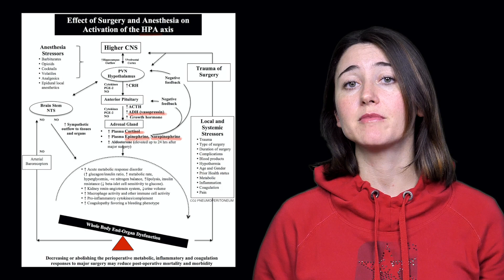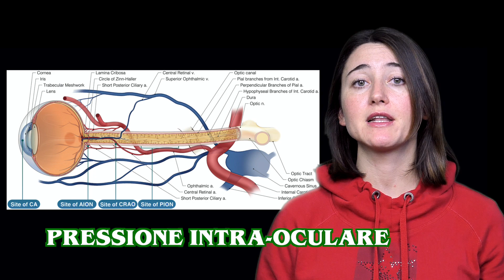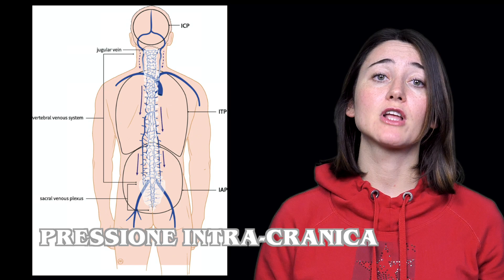Anestesia per la Chirurgia Robotica Laparoscopica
Questo è il primo video di una serie che riguarderà l'anestesia per la Chirurgia Laparoscopica Robotica. E parla degli effetti fisiopatologoci principali di questo tipo di chirurgia.
Le scelte anestesiologiche riguardanti i pazienti che si sottopongono a chirurgia laparoscopica e robotica dipendono molto dagli effetti fisiopatologici dello pneumoperitoneo, dell’assorbimento della anidride carbonica insufflata e del posizionamento chirurgico.
Lo pneumoperitoneo provoca lo spostamento cefalico del diaframma e delle strutture mediastiniche, riducendo la capacità funzionale residua (FRC) e la compliance polmonare.
La posizione in Trendelenburg aumenta il ritorno venoso al cuore e le pressioni di riempimento cardiaco, e si aggiunge allo pneumoperitoneo  nello spostare in posizione cefalica il diaframma e le strutture mediastiniche, riducendo ulteriormente la capacità funzionale residua e la compliance polmonare.
L’anidride carbonica, che viene usata per creare lo pneumoperitoneo, viene rapidamente assorbita in circolo, aumentando la pressione parziale di anidride carbonica sanguigna.

Vi interessano questi argomenti di Anestesia e Rianimazione?